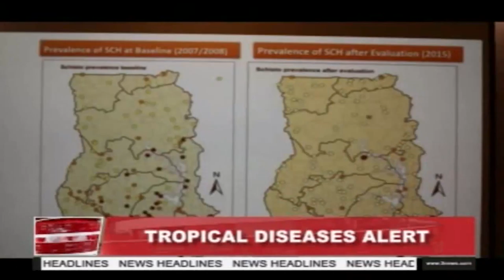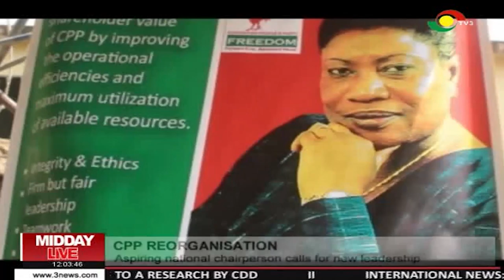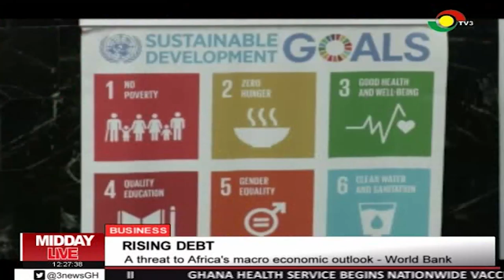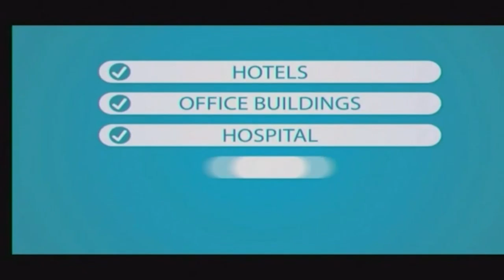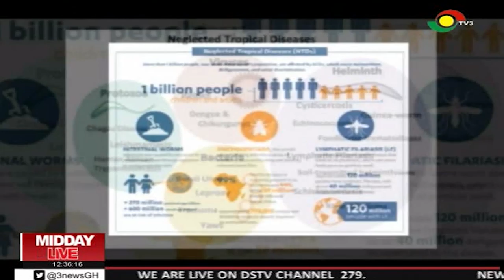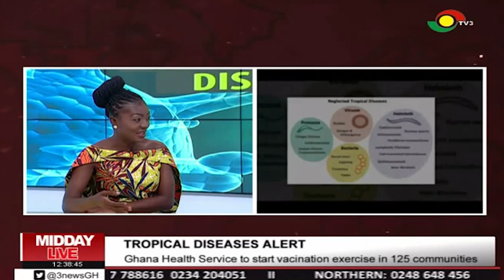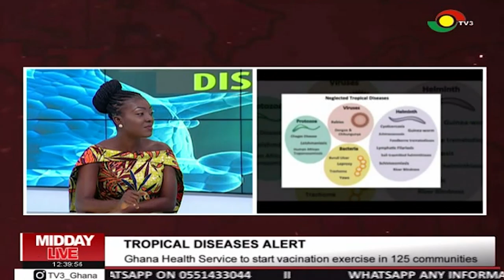MIDDAY LIVE - 26/7/2019